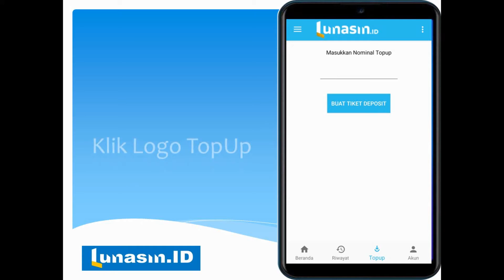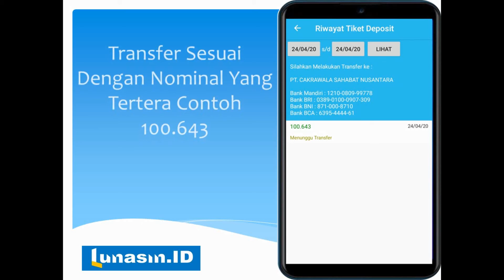Cara Isi Deposit Saldo Di Aplikasi Lunasin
Topup saldo diaplikasi cepat, berkat fitur aplikasi tiket deposit

Topup deposit adalah cara untuk kita mengisi saldo di aplikasi yang gunanya untuk kita bisa melakukan transaksi produk seperti bayar tagihan listrik, PDAM, BPJS, Telkom ataupun membeli pulsa dan paket data.
Di aplikasi-aplikasi PPOB lainnya rata-rata melakukan topup deposit melalui transfer bank, dan setelah itu kita juga harus konfirmasi kepada kantor untuk memberi tahukan bahwa kita telah melakukan topup deposit.

Duh repot juga yaa? Sudah cape harus transfer ke bank, kita juga harus konfirmasi ulang.

Nah juragan, aplikasi PPOB terbaik Lunasin mampu menjawab permasalahan tersebut.